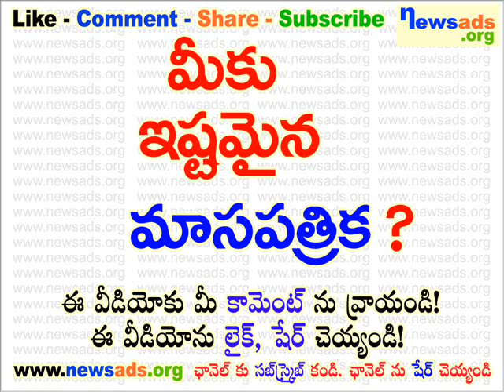మీకు ఇష్టమైన మాస పత్రిక?